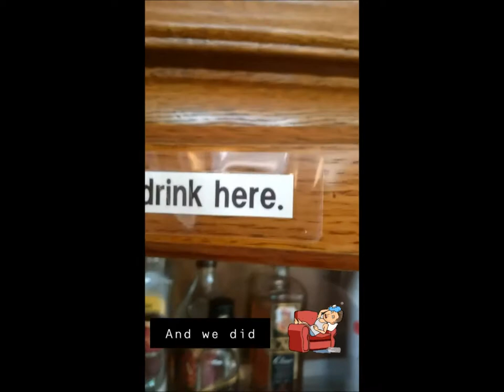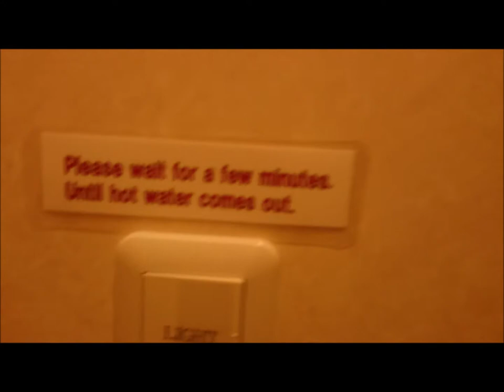Guest House Orange Cabin